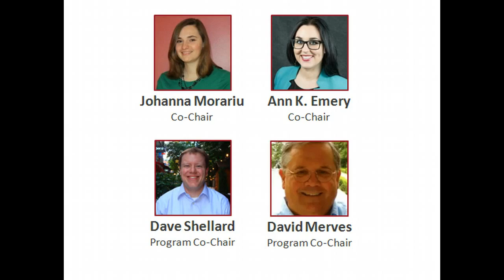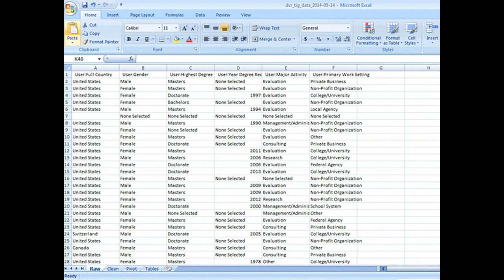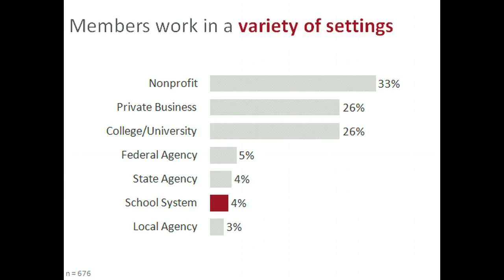AEA's Data Visualization and Reporting Topical Interest Group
The American Evaluation Association's Data Visualization and Reporting Topical Interest Group: 821 members strong!

Some highlights:
- The American Evaluation Association (AEA) is a professional society for evaluators and has about 8,000 members.
- AEA has 48 topical interest groups. They specialize in everything from quantitative methods to advocacy evaluation to data visualization.
- The Nonprofits and Foundations TIG is the largest, with 1,290 members in 2014. The Lesbian, Gay, Bisexual, and Transgender Issues TIG is the smallest, with 115 members. The DVR TIG falls in the middle, with 821 members this year.
- 3 out of 4 DVR TIG members are women.
- Most of the DVR TIG members--92%--have a master's degree or higher.
- 28 different countries are represented in the DVR TIG. Roughly 9 out of 10 members are from the United States.
- The DVR TIG members work in a variety of settings: in nonprofits (33%), private businesses (26%), colleges and universities (26%), federal, state, and local agencies (12%), and school systems (4%).

Most "professional" reports are too long, dense, and jargony. Transform your reports with my course. You'll never look at reports the same way again.